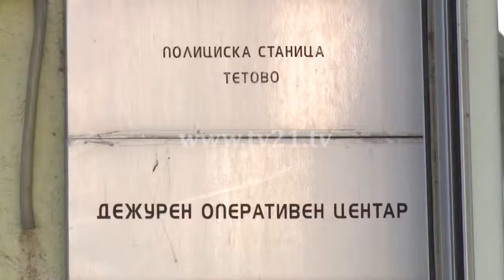Foshnja pa shenja jete në tualet të Spitalit të Tetovës